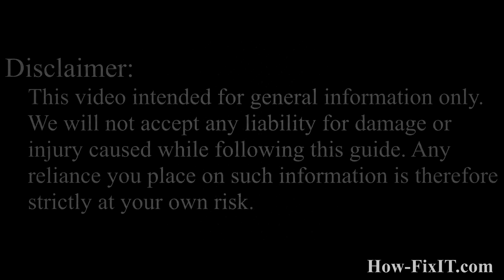Asus F50, F50G, F50S, F50N, F50Q, F50Z Laptop Keyboard Replacement Tutorial Step-by-Step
If your Asus F50G, F50S, F50GX, F50N, F50Q, F50SF, F50SL, F50SV, F50Z keyboard is not working, learn the screw-by-screw method to install a new keyboard and get precise typing in minutes.

*DESCRIPTION*
Follow this step-by-step guide and restore the keyboard on the Asus F50, F50G, F50S, F50GX, F50N, F50Q, F50SF, F50SL, F50SV, F50Z. Shot in real time with voice-over captions, we explain every tool choice and safety step so anyone can succeed on their kitchen table.
🖥️ Tutorial Highlights
🔹 Identifying Phillips vs Torx screws and correct bit sizes
🔹 Locating hidden clips under the palm rest to prevent cracks
🔹 Properly lifting the battery connector with tweezers to avoid pin damage
🔹 Disengaging the keyboard frame without warping the top case
🔹 Securing the new keyboard evenly to eliminate flex and squeaks
🔹 Final OS tests HowFixit online key checker demo
By the end you’ll have a responsive keyboard, cleaner internals, and confidence to tackle future repairs. Together we’re building a culture of repair—not replace!

Question: Can I use any similar keyboard for Asus F50 laptop?

Answer: No, this guide is beginner-friendly and easy to follow.